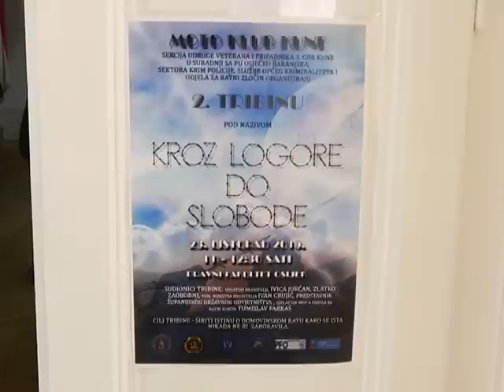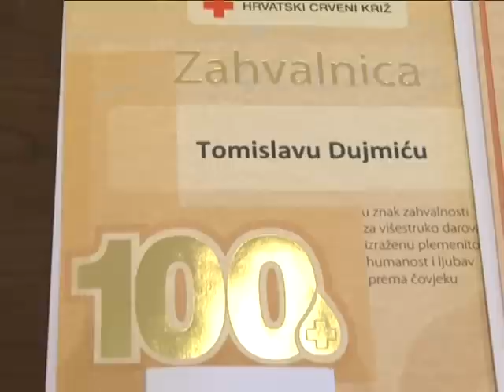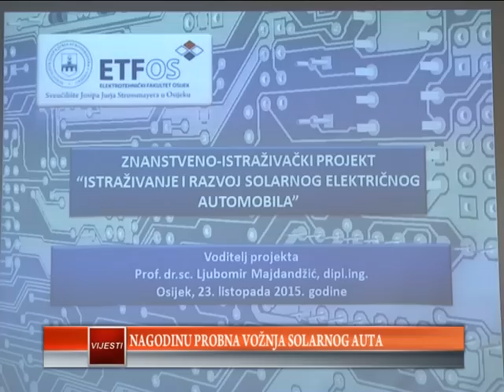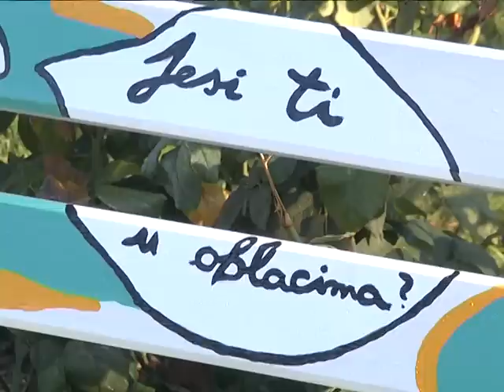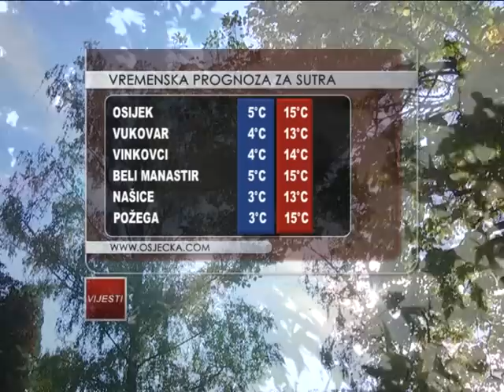23.10.2015. Osječka televizija, Osijek - Vijesti